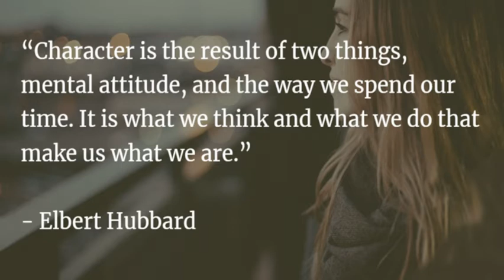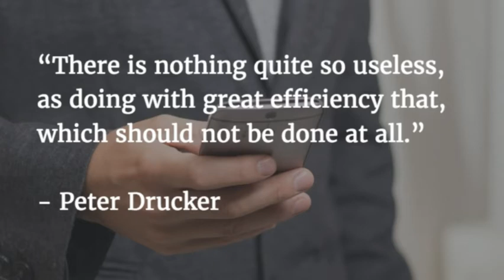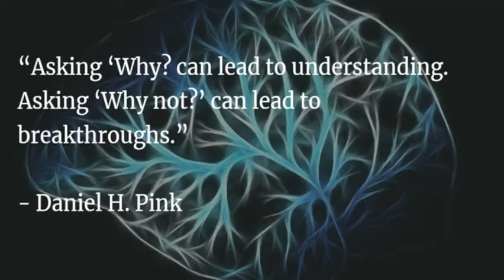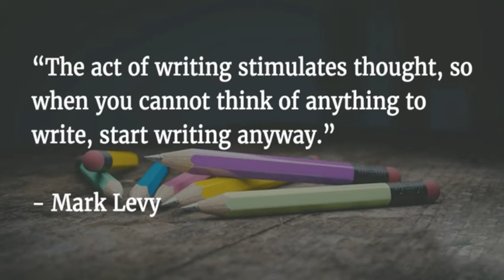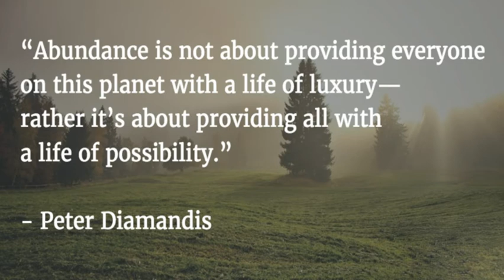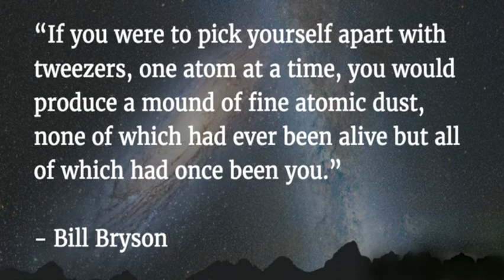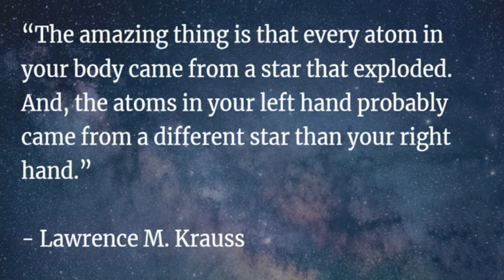A Walk In The Woods Summary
A Walk In The Woods tells the interesting story of the adventures Bill Bryson and Stephen Katz had while walking the beautiful, rugged, and historic Appalachian Trail.

My great-grandfather homesteaded in a beautiful, mountainous area near where I live. I grew up visiting the place where my grandpa was born in a log cabin. I’ve stood on top of some of the highest mountain peaks in the area and seen as far as I ever thought possible. The beauty there is life-changing.

In my ten or so years as a Boy Scout, I often got to go hiking. I remember the difficulty of strapping a heavy pack to my back and walking miles. As if this was hard enough, when we arrived, I had to make my own dinner and sleep in a tent! I remember these times fondly though and still hike in the mountains near my home.

If all of this sounds like fun to you, then you’re going to love A Walk in The Woods: Rediscovering America on the Appalachian Trail (Official Guides to the Appalachian Trail) just as much as I did. It’s got all of the makings of a great adventure, including excitement, danger, and lessons along the way.

Here are the 3 greatest lessons from the adventures in this book:

    1.The gorgeous and difficult 2,100-mile-long Appalachian Trail is the result of some ambition and hard work in the early 1900s.
    2.Dramatic temperature changes and the rugged terrain made for a difficult journey for Bryson and Katz.
    3.Part of the beauty of the trail is in its incredible trees and other scenery.

Are you ready to go on an adventure? Let’s get going!

Lesson 1: We have volunteers in the early 1900s to thank for the beautiful, difficult, 2,100-mile-long Appalachian Trail.

After a move to New Hampshire, author Bill Bryson decided he wanted to hike the nearby Appalachian Trail. But he had to do his research first. Including learning a few things about the history and terrain of the path.